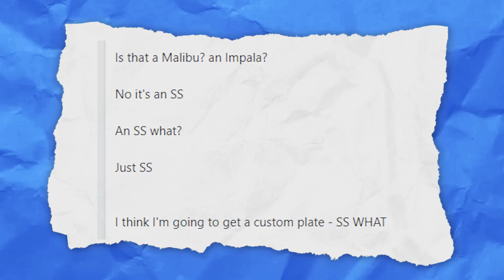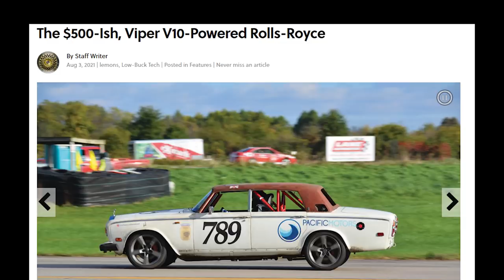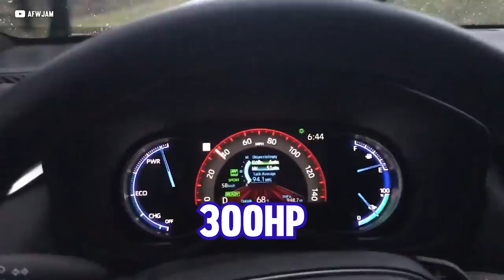13 Cheap Sleeper Cars That Are FAST AF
Use Off The Record! and ALWAYS fight your tickets!

What's cooler than a fast car that looks fast?
A fast car that looks slow!

We put together 13 cars that look slow, but are absolute animals - right from the factory!